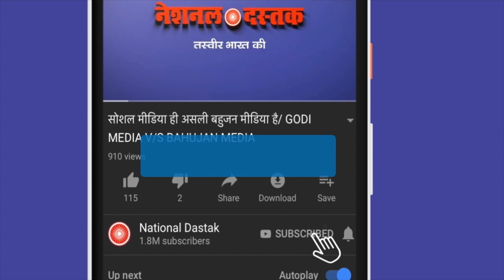जिग्नेश की गिरफ्तारी पर भड़के मंत्री/SHAMBHU KUMAR INTERVIEW OF DR RAJENDRA PAL GAUTAM